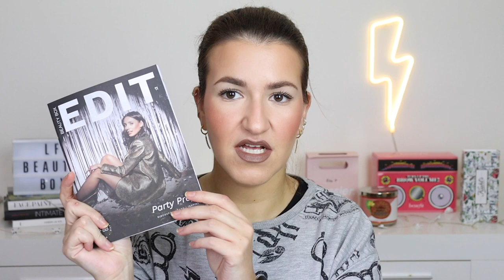Look Fantastic Beauty Box Unboxing I Novembro 2022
lfbeautybox lookfantasticpt lfbeautyboxnovembro Olá a todos! O vídeo de hoje é o unboxing/open box da beauty box do site Look Fantastic do mês de Novembro de 2022! Espero que gostem!

- Código "MRITA47" para "-10%" de desconto em todo o site MAQUIBEAUTY até 30/11/2022:

Luvia Cream Shader Brush

O que estou a usar:
- e.l.f. Acne Fighting Foundation, Clarins Instant Concealer, Chanel Powder Universelle Compact 20, The Body Shop Honey Bronzer Light, Chanel Joues Contraste Brume D'or, Catrice Make Me Brow, Benefit Gimme Brow + Volumizing Pencil, MAC Stack Mascara, Colourpop Ultra Satin Lips Point Zero (descontinuado).